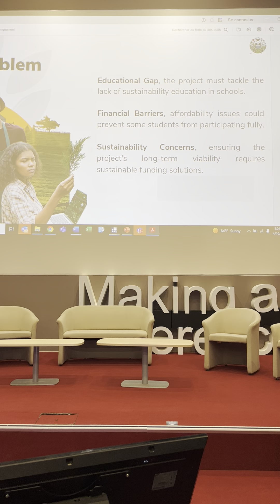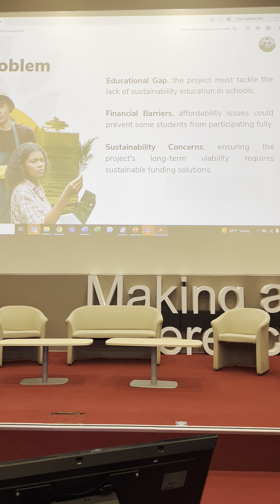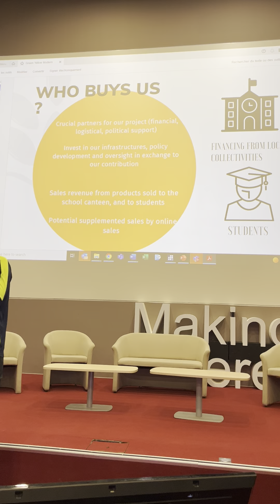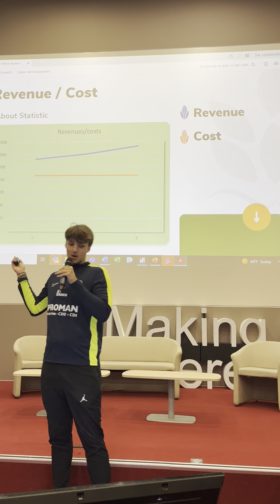Tourisme regeneratif 3